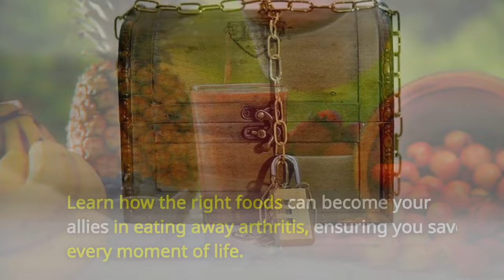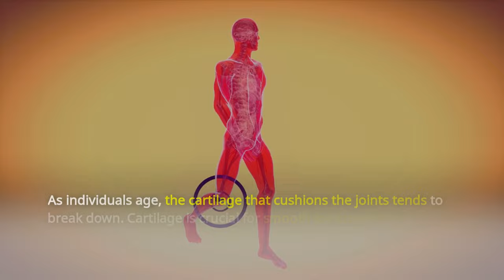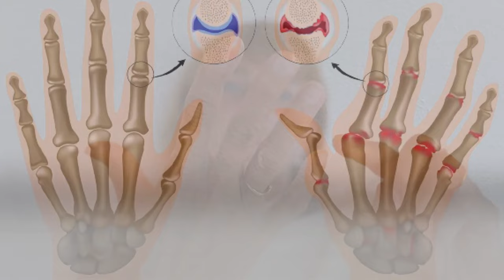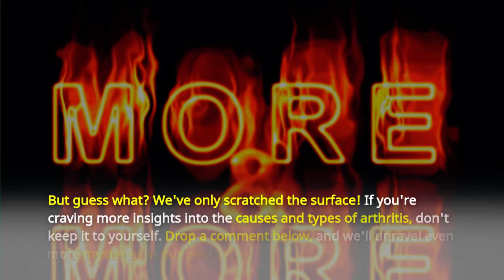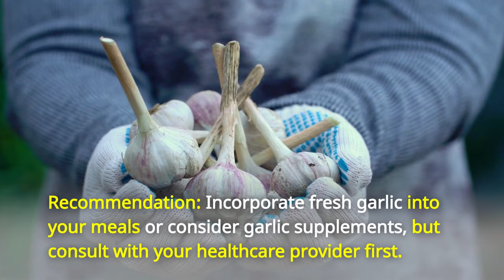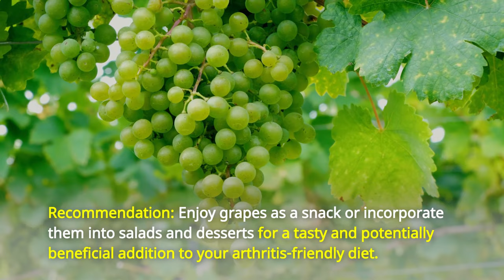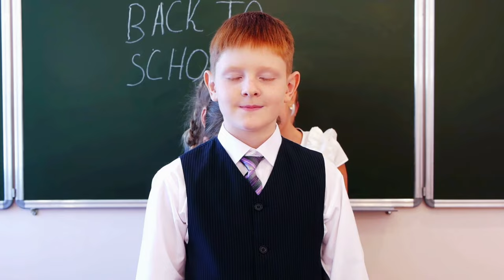Life-Changing Foods for 65+: Watch How These Superfoods Conquer Arthritis Odds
Ready for a life-changing experience? Dive into our latest video and witness how these superfoods work wonders for arthritis in those 65 and above!

From reducing inflammation to promoting joint health, these incredible eats are your secret weapon against arthritis. Say goodbye to pain and hello to a more vibrant, active life! Don't miss out on the key to pain-free living - watch now!

Every bit of knowledge has the power to change.